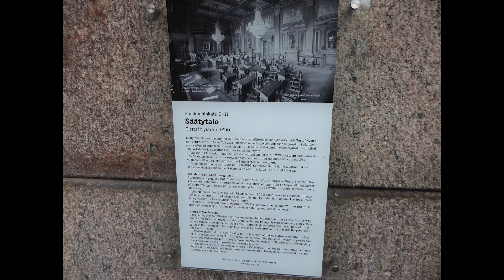Helsinki, Finland, Photo Slideshow Part 4 (Helsinki, Suomi)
Photos taken on 25 September 2022.